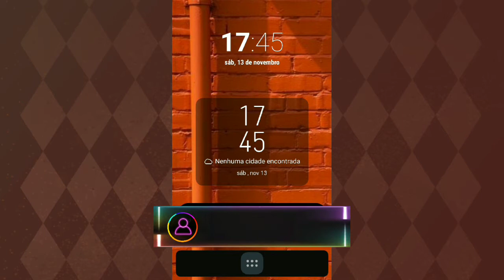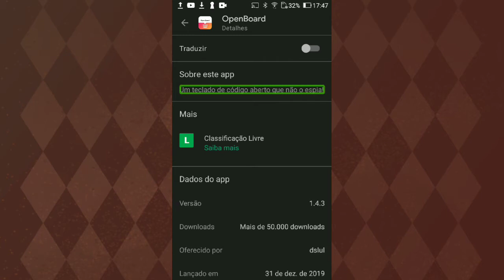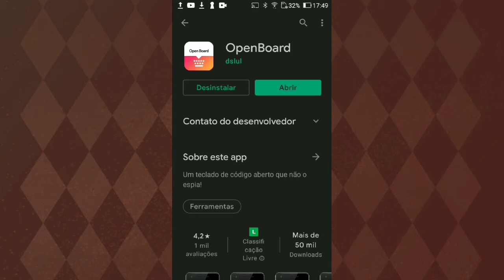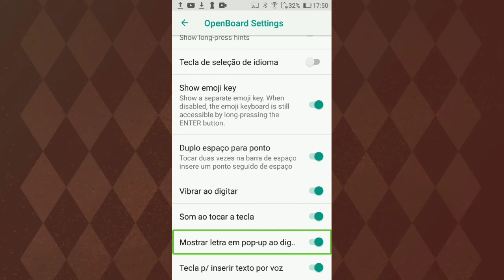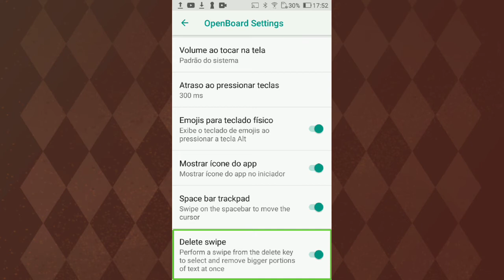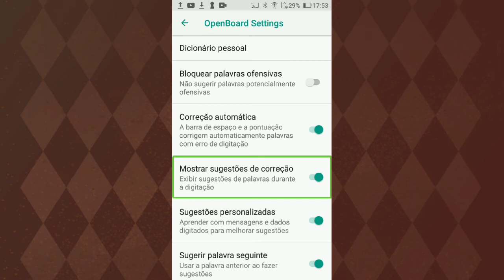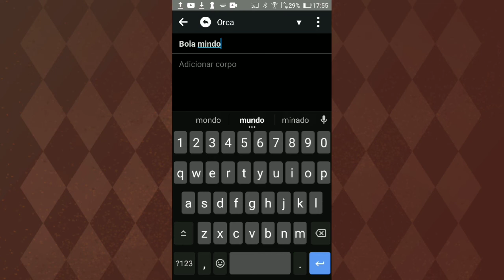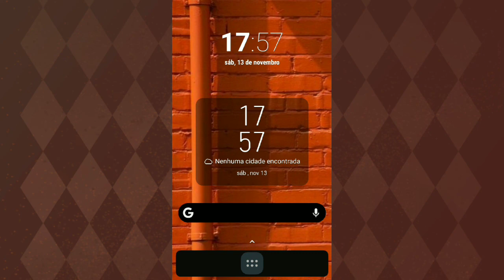Digitação livre - meu teclado de trabalho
Em tempos em que a privacidade é a proteção de dados estão em palta, utilizar um bom teclado focado nessas opções é fundamental.
Existem muitos teclados que preenchem os requisitos de segurança e privacidade mas são poucos que além disso ainda são bem acessíveis aos leitores de tela.
Felizmente o teclado demonstrado nesse vídeo não oferece esses problemas, o OpenBoard além de ser privativo e seguro é também acessível  a todos os leitores de tela para Android.
Sem dúvidas uma excelente opção que além de tudo isso ainda é livre e de código aberto, uma camada protetora  a mais que você pode utilizar aí em seu dispositivo., confira:

O TTS Supremo agora também tem um pix, caso você queira e possa me pagar um cafezinho, fique a vontade, isto certamente vai qualificar ainda mais o trabalho que é feito com tanto carinho por aqui.
☕O e-mail é o Pix☕
Nos siga por aí:
🎮 Pagina do TTS games no Facebook: